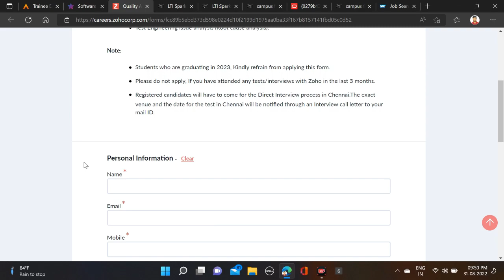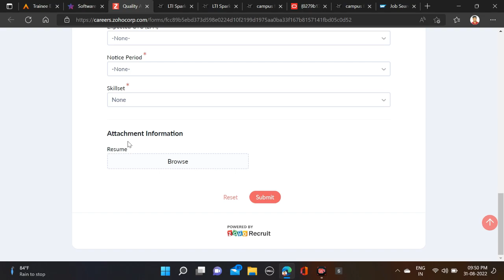ZOHO Off Campus Drive | 2022 2021 2020 2019 Batch | IT Company Jobs | Salary: 4LPA+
Technical Sanjeevji